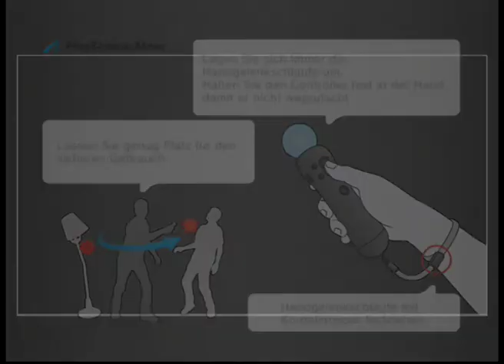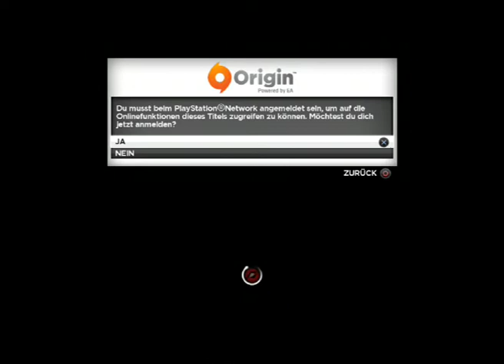Let's Play Need for Speed Most Wanted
Viel Info Gedöns und erste Verfolgungsjagd